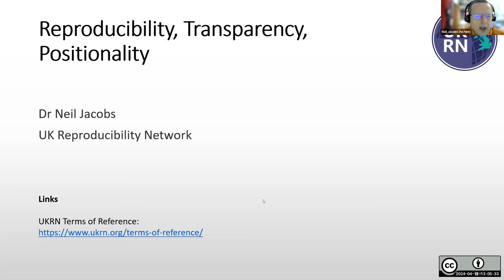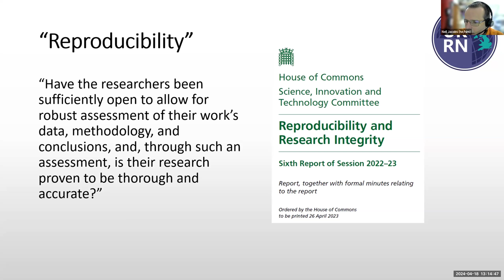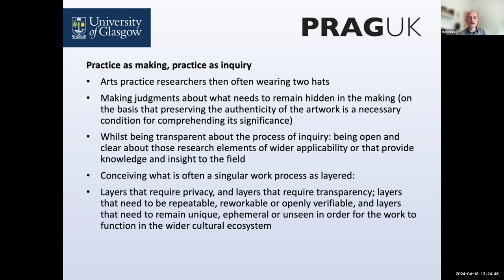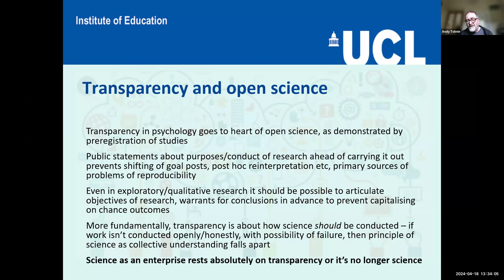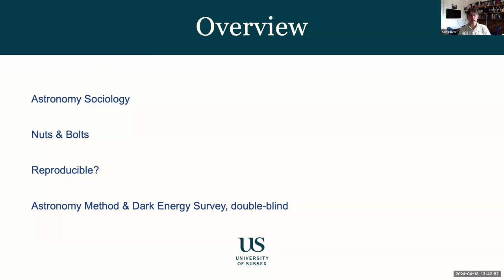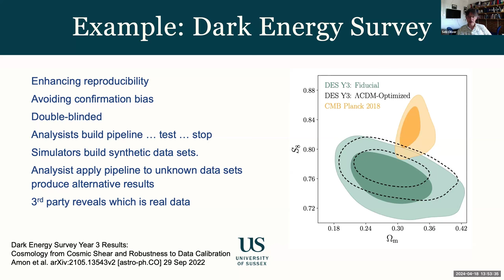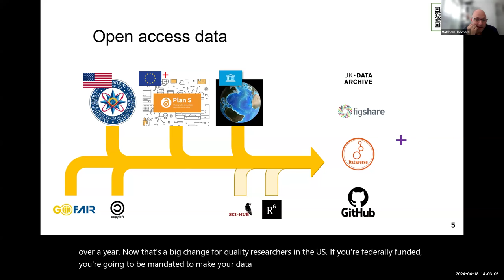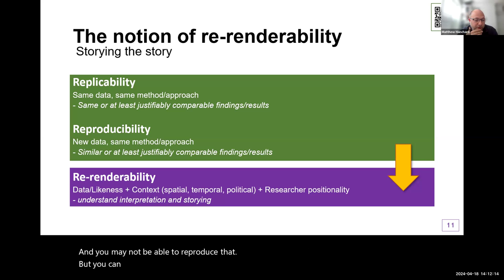Reproducibility, transparency, positionality? Perspectives from different research fields-18 APR 24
Speakers:
0:00:00 - Start
0:02:38 - Introduction [Neil Jacobs]
0:11:22 - Arts Practice Research [Nick Fells (Practice Research Advisory Group)]
0:23:22 - Psychology Research [Andy Tolmie (British Psychological Society)]
0:38:12 - Astronomy Research [Seb Oliver (University of Sussex)]
0:50:47 - Qualitative Social Science Research [Matthew Hanchard (University of Sheffield)]
1:10:37 - Discussion

The word ‘reproducibility’ in UKRN’s name can prompt discussion and even concern that our vision, of a research system that promotes rigour and transparency, excludes some kinds of research. Certainly, many of UKRN’s origins lie in the so-called ‘reproducibility crisis’ in, for example, psychology. However, it seems clear that characteristics of research such as transparency in method and findings, and acknowledging and handling factors that might confound those findings, are common concerns related to rigour in many – if not all – research fields. In this webinar, speakers from arts practice, astronomy, psychology, and qualitative social sciences outline their perspectives on these questions, with the aim of highlighting both diversity and perhaps surprising commonalities. The webinar marks the release of a new UKRN working paper, based on a recent facilitated dialogue between arts practice and psychology researchers, sponsored by the British Psychological Society , the Practice Research Advisory Group, and UKRN.